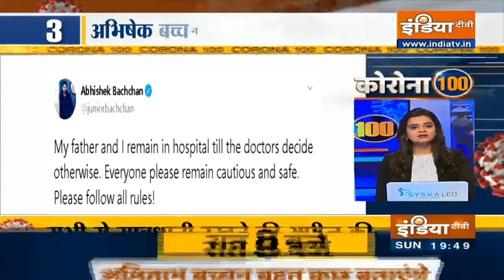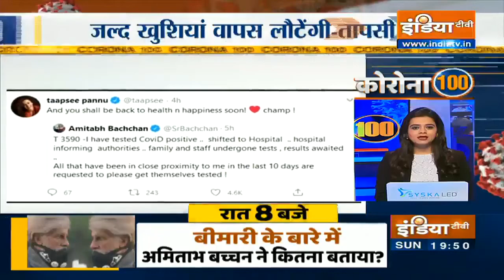Corona 100 News | July 12th, 2020